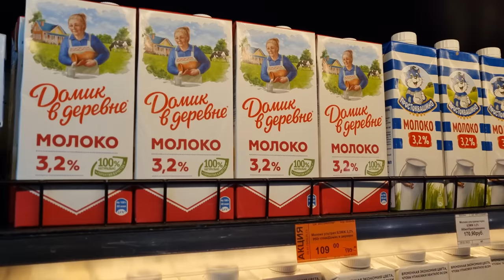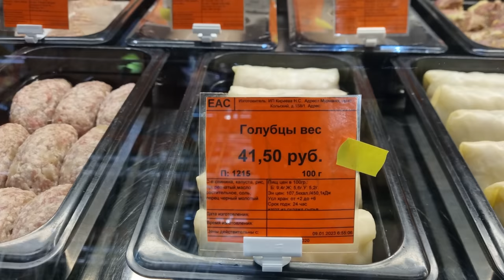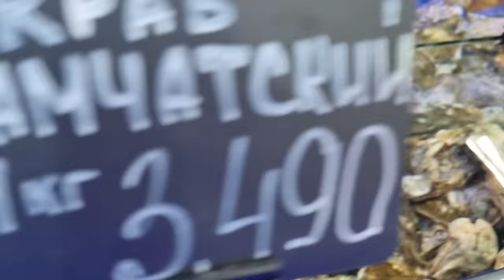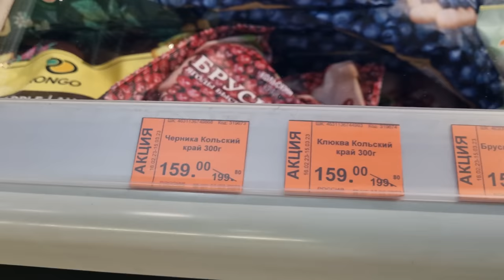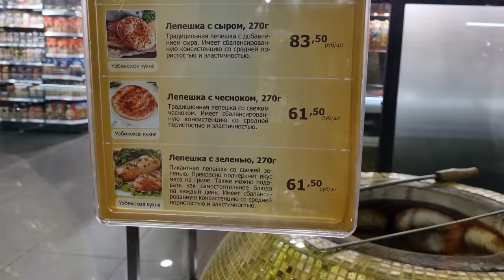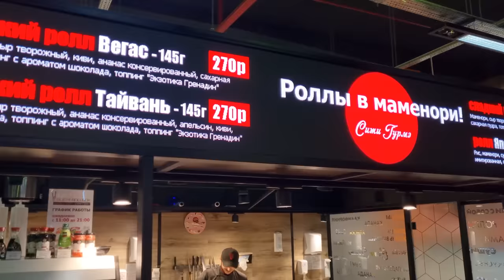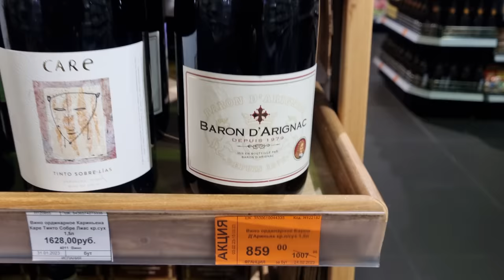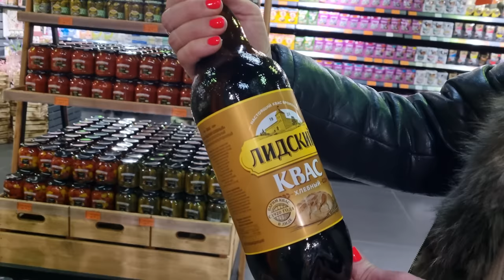The Best Supermarket I've Ever Seen 🍓 Grocery Shopping in Murmansk 💲 2000 km From Moscow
Tags for promotion on Youtube: Russian Supermarket, Russian shopping, Russian villages, daily Russian life, russian shopping mall ,made in russland, russia under sanctions, russia today, russian economy, life in russia after sanctions, russia news, grocery prices in russia, russian people, moscow 2023.